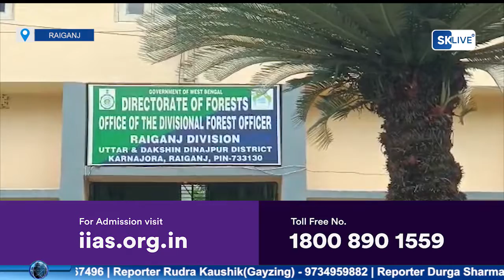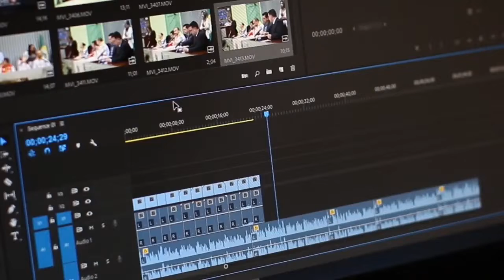কোটি টাকার বার্মাটিক সেগুন কাঠ উদ্ধার করল রায়গঞ্জ বন বিভাগ